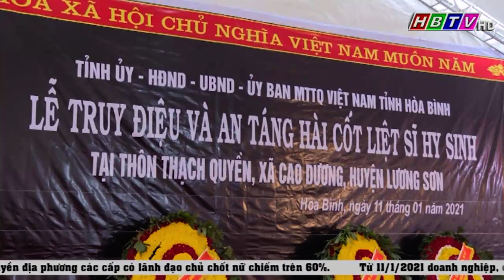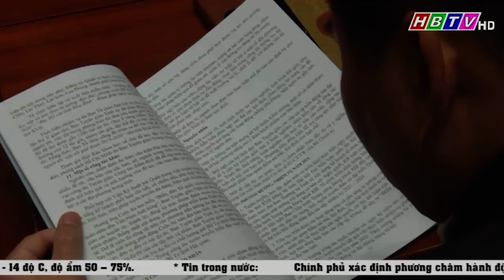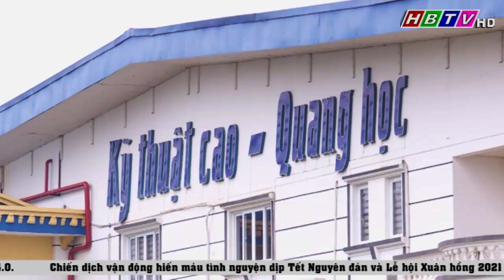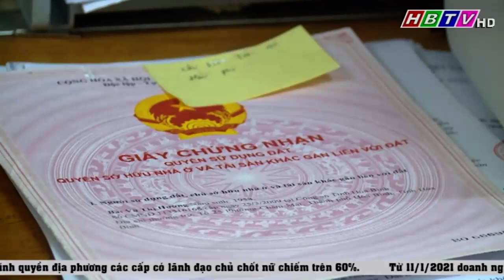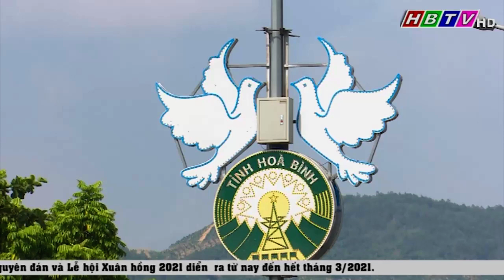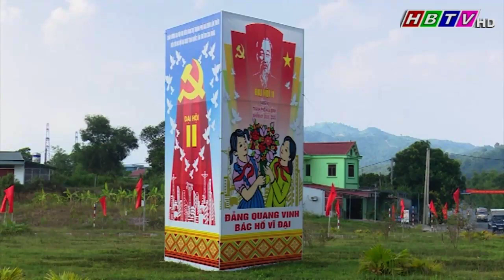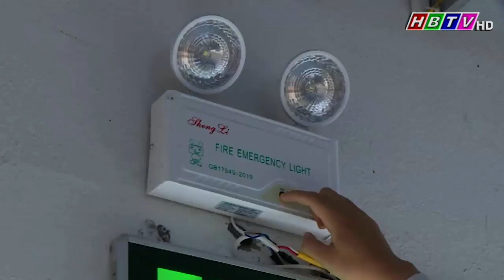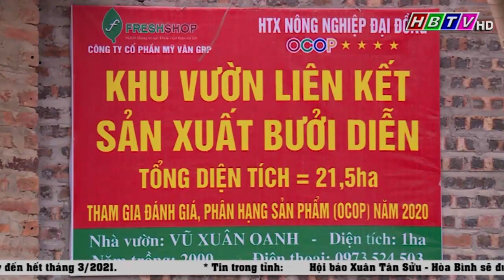Thời sự Hòa Bình ngày 11/1/2021